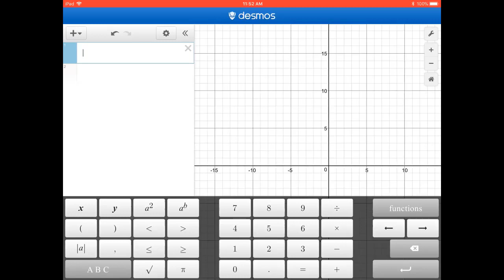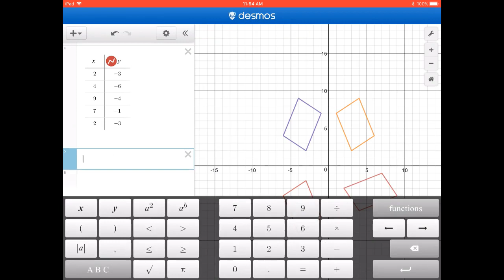Desmos 8th Grade STAAR Transformations